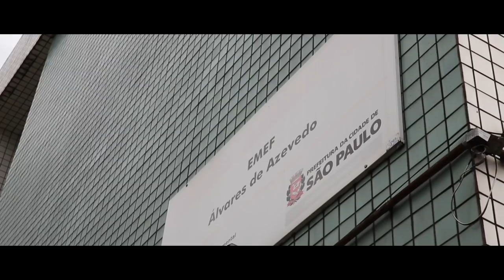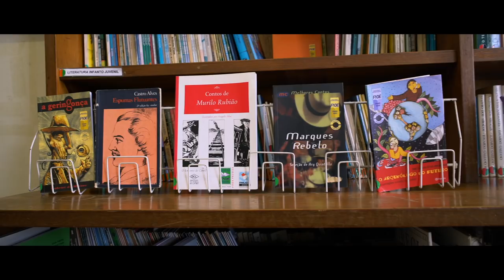RESENHA DO PERICÃO #04 - NA ESCOLA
Quarto vídeo da Resenha do Pericão, mostrando um pouco de como foi minha época de escola, um passado muito bacana que levo com muito carinho. Não esqueça de deixar o seu like e comentar.